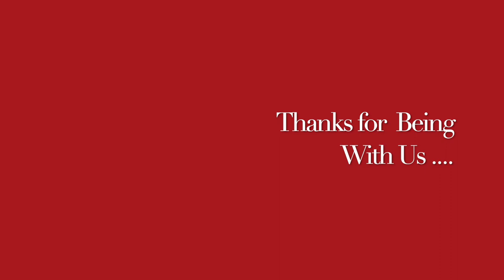WARTS II Homeopathic remedies with Symptoms II Dr Umang Khanna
Always Yours .

WARTS